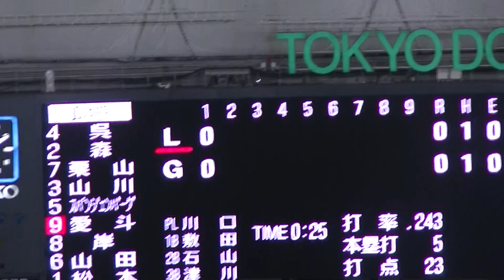愛斗センターフライに打ち取る高橋優貴 【読売ジャイアンツ対 埼玉西武ライオンズ2021/6/1】